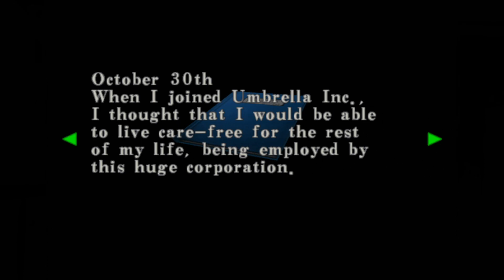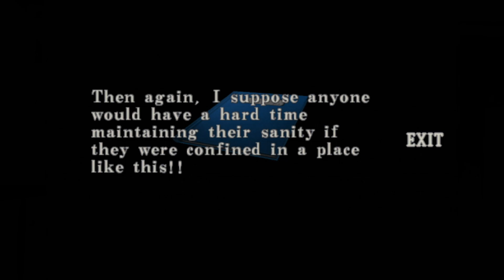Resident Evil : Code Veronica X - Part 14